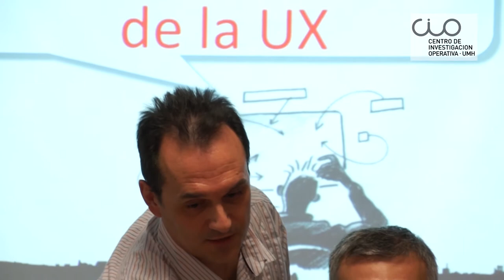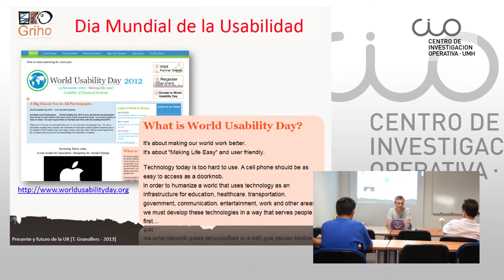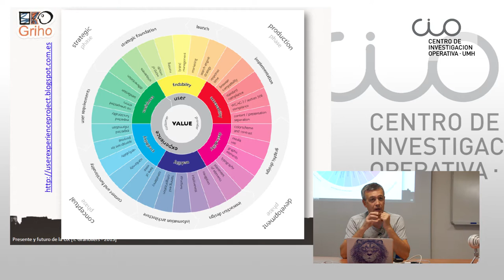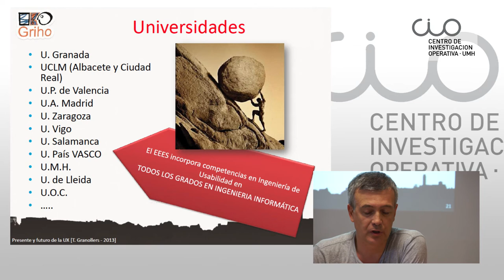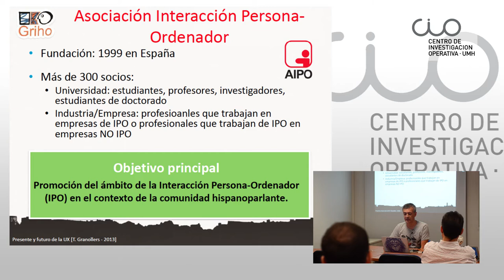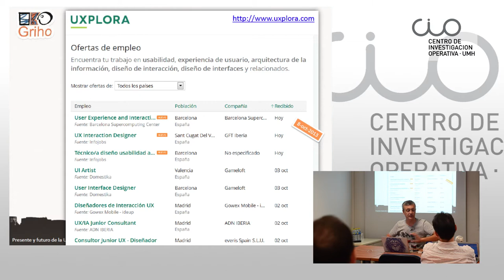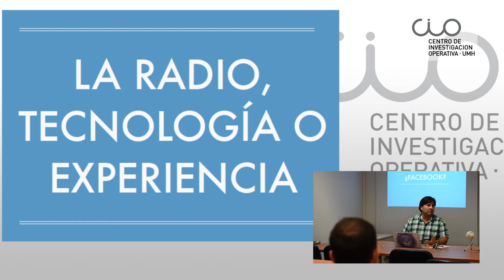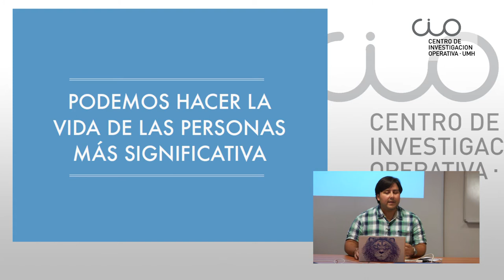I Ciclo Webinars - "Presente y futuro de la UX" por Toni Granollers y Andrés Botero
Conferencia "Presente y futuro de la UX" impartida por Toni Granollers (Universitat de Lleida) y Andrés Botero (Designit), dentro del I Ciclo de Seminarios Webinars del CIO "Profesiones del Futuro"